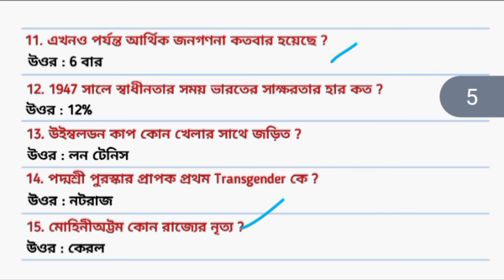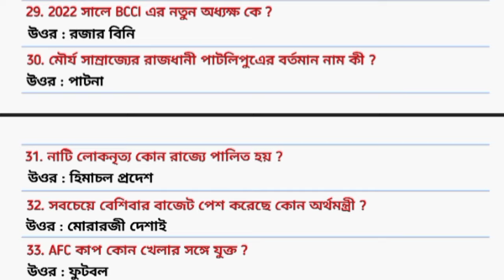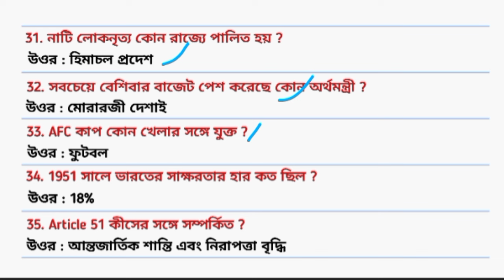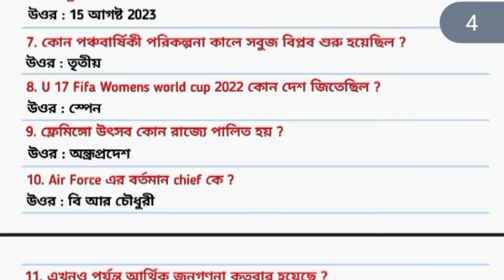SSC GD 28 February All Shift GK Questions ll আজকের জিকের 40 টি প্রশ্ন ll SSC GD Today Question ll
ssc gd 28 FEBRUARY question analysis
28 February 2nd shift questions analysis
ssc gd 28 FEBRUARY 2nd shift questions analysis
ssc gd Constable today exam question analysis
28 February 2nd shift exam question analysis
ssc gd 28 February exam question analysis
ssc gd 28 February 2nd shift exam question analysis
ssc gd 28 FEBRUARY 2nd shift exam paper ANALYSIS
ssc gd question and answer
ssc gd question paper analysis
ssc gd Constable question analysis 28 February 2nd shift